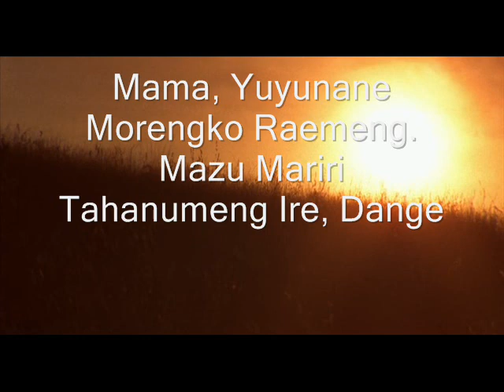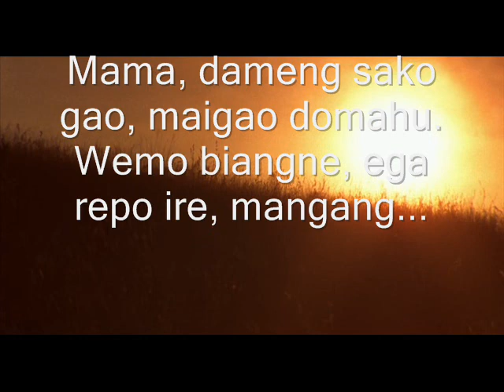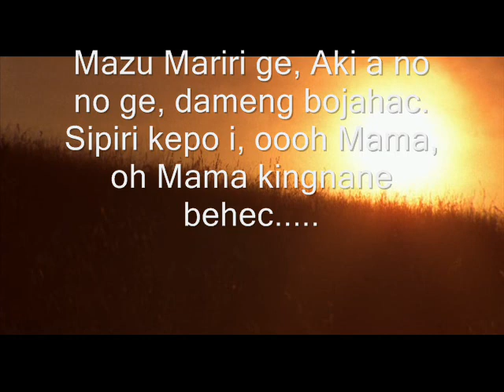Yuyunane (PNG Gospel - Morobe)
This is song about life. Most times we take life for granted without acknowledging the Creator. The lyrics talks about thanking creator and expressing guilt and shame and requesting for forgiveness The song was sung in Kate Language, Finschhafen, Morobe Province.  (Originally composed by Eulogia Kareng in 2015.